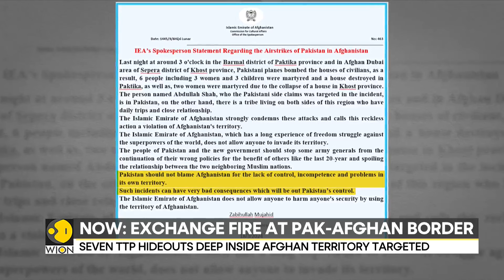Pakistan strikes deep inside Afghanistan, 8 killed in Pakistan air strike: Taliban | WION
Pakistan has launched airstrikes on TTP Pakistan hideouts deep inside Afghanistan in parts of Kunar and Paktika. This comes after at least seven Pakistan army soldiers, including a lieutenant colonel and captain, were killed on a military post in North Waziristan tribal district.